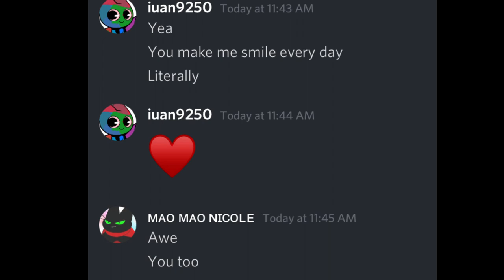Mao Mao: Video for iuan9250 and Hoverdork121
You two are the best ♥️ and are amazing friends and what keeps my channel going :3